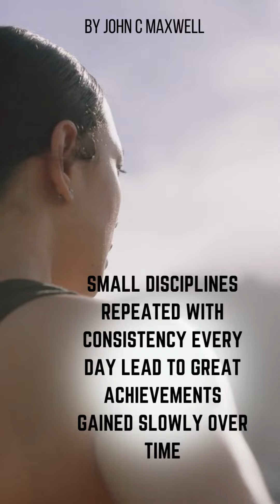Lesson this morning.. Let's change our mentality ...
When we are busy with our daily routines, we often forget to pause and reflect on what we truly want to achieve in life. By internalizing this message, we are reminded that success does not always come instantly, but is the result of consistent effort and discipline over time. Therefore, let's take a moment to reflect and remind ourselves that every small action we take consistently brings us closer to our desired goals. Hopefully, this video will inspire and motivate the audience to achieve success through consistent and focused efforts.